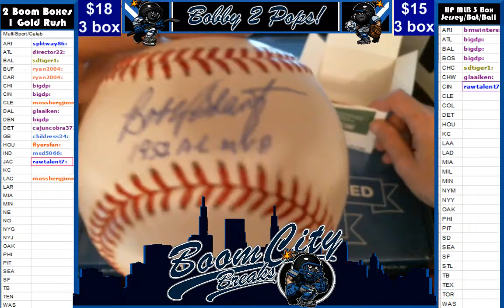4 15 17 Hit Parade MLB baseball 1 Box Break #122 Bobby Schantz